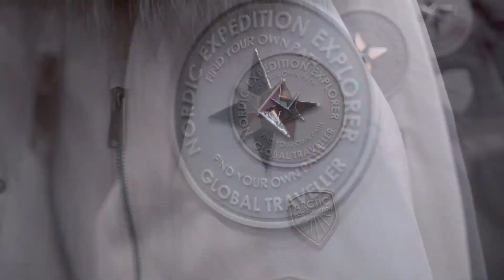КАК Я УКРАШАЮ СВОЮ НОВУЮ КВАРТИРУ | ПОКУПКИ ДЛЯ ДОМА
До 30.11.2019 по промо-коду ЗИМА7 скидка 30% на линейку пуховиков NORDIC на сайте

💖 БОЛЬШЕ МЕНЯ НА КАНАЛЕ MyPack